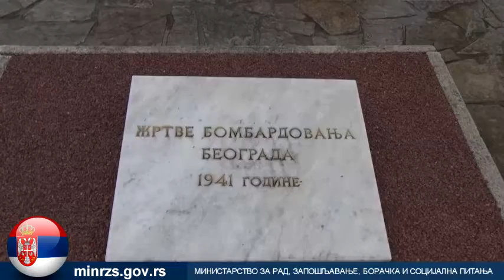Srbija se seća 6. aprila, Beograd uvek opstajao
BEOGRAD - Ministar za rad, zapošljavanje, boračka i socijalna pitanja Aleksandar Vulin i gradonačelnik Beograda Siniša Mali odali su poštu i položili vence na spomen-obeležje u Aleji žrtava bombardovanja Beograda, saopšteno je danas iz Gradske uprave.

Vulin je rekao da su se bombardovanja i pokušaj zatiranja života u Srbiji ponavljali, ali da je svaki put grad opstajao, kao i ljudi, a da su svi koji su ubijeni u ratu, svaki vojnik, policajac i civil - nevine žrtve.